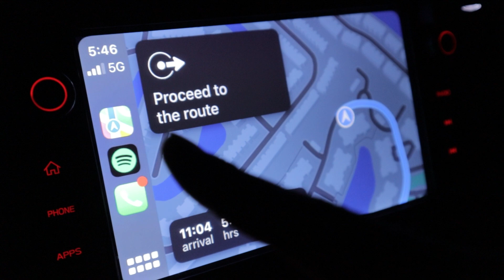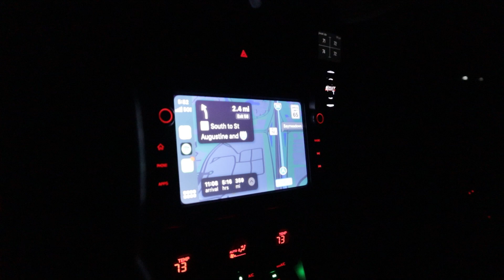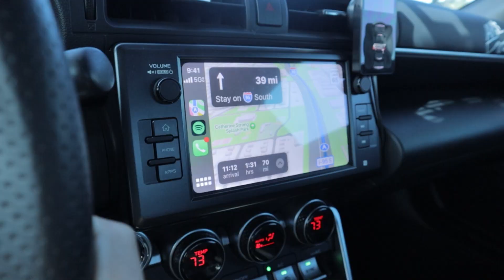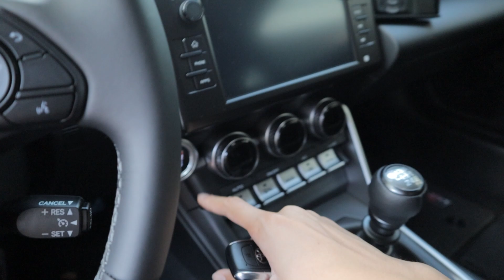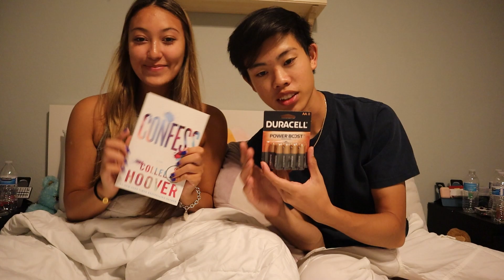Should I KEEP the 2022 ADRO BRZ?